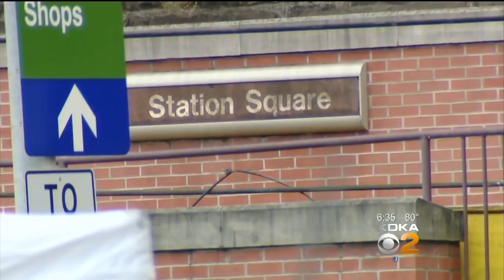Train Derailment: Bus Shuttles To Operate During Light Rail Service Suspension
Port Authority of Allegheny County will operate bus shuttles between the South Hills and downtown Pittsburgh while light rail service is suspended due to a freight train derailment; KDKA's Jon Delano reports.